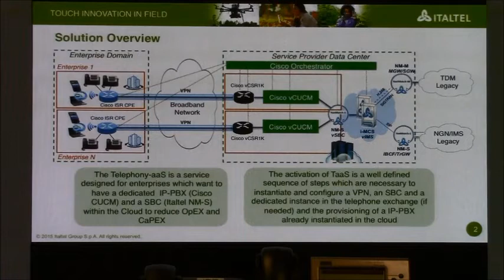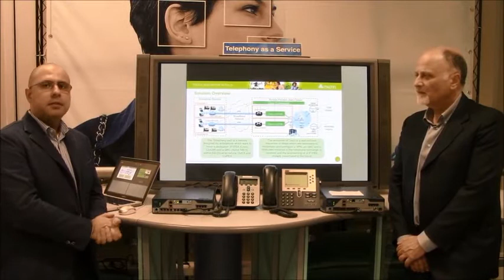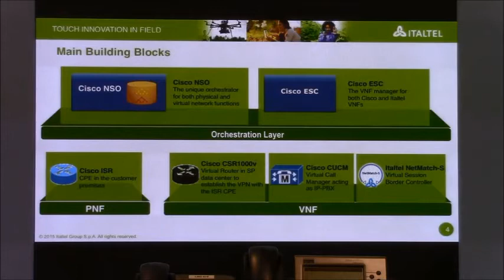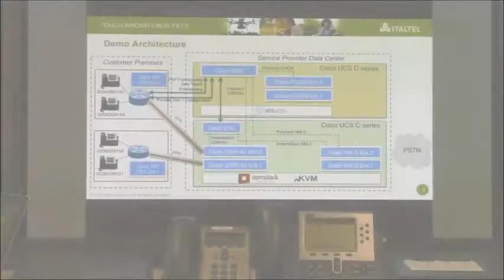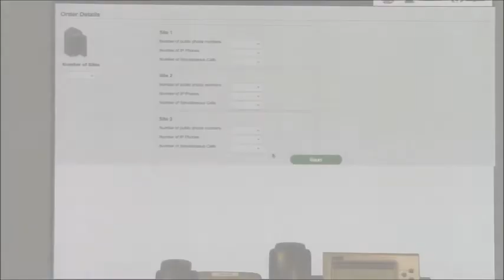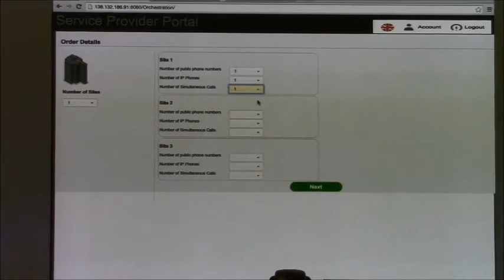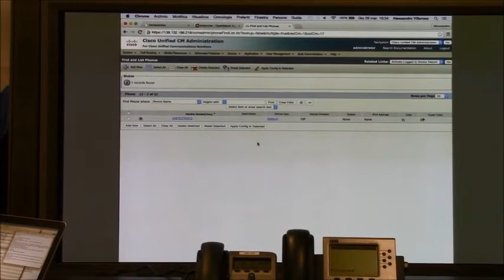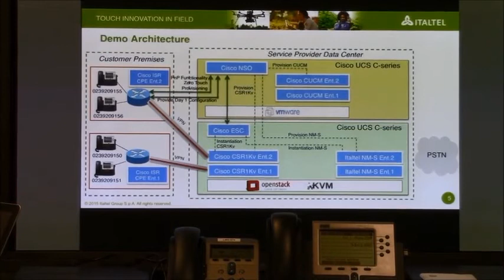Italtel Telephony as a service (Taas) solution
Enterprise TaaS solution enables service provider to offer in “one-click” managed and hosted Unified communications (UC) and collaboration services to multiple autonomous business customers by hosting UC applications, in the cloud, and delivered over a VPN connection.